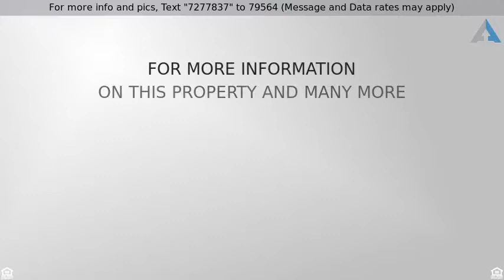Priced at $186,500 - 901 NE 114 Terrace, Kansas City, MO 64155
GORGEOUS remodel in coveted Staley school district

GORGEOUS remodel in coveted Staley school district! This 3 bed/2 bath features a completely remodeled kitchen with SS appliances, custom cabinets, granite, and a backyard walkout! Both bathrooms have been completely gutted and brought back to life with BEAUTIFUL tile, vanities, and more! New HUGE utility room was added to basement and optional rec or family room has fresh paint and carpet! This amazing home has so much to offer you have to see it to believe it! Hurry up and catch a glimpse because it won't last!